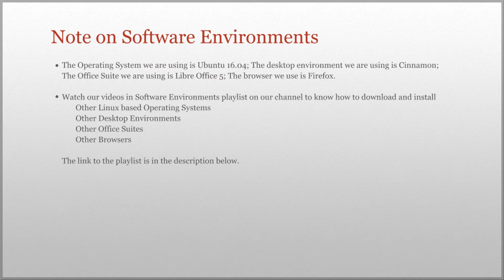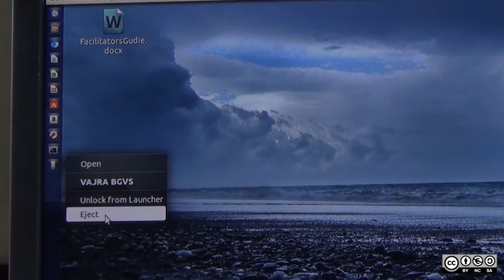How to Eject a Pen drive